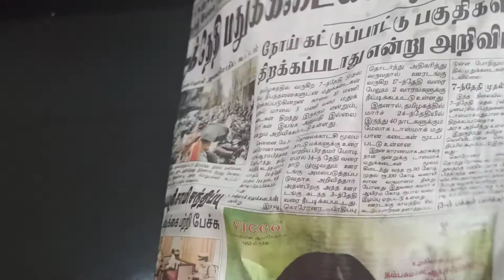10 மிகவும் பயன்னுள்ள சமையலறை குறிப்புகள் | Most usefull Kitchen tips in Tamil 2020 HomeTown Cooking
10 மிகவும் பயன்னுள்ள சமையலறை குறிப்புகள் | Most usefull Kitchen tips in Tamil 2020 HomeTown Cooking

Hai Friends

              In this video we see very useful and amazing kitchen tips in Tamil.

PLEASE LEAVE YOUR VALUABLE COMMENTS IN COMMENTS SECTION FOR OUR FURTHER VIDEOS.